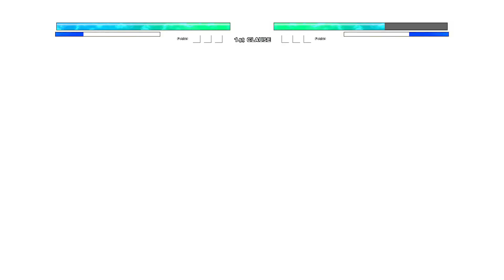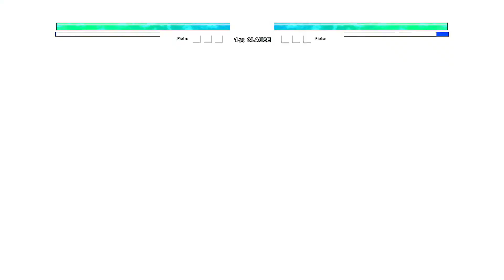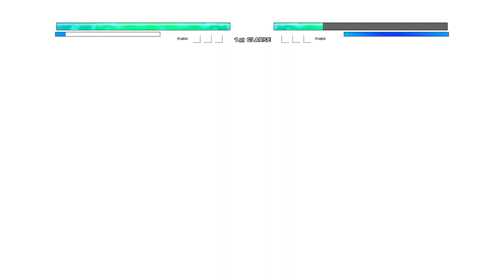Vegeta Ultra Ego OP Buff (New) VS Goku Black Purgation OP (all form) in Jump Force Mugen